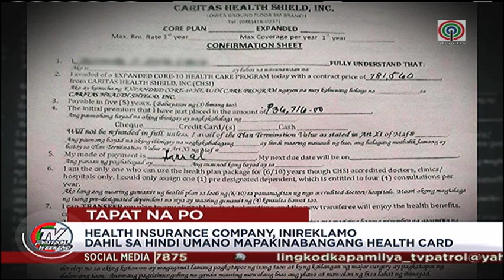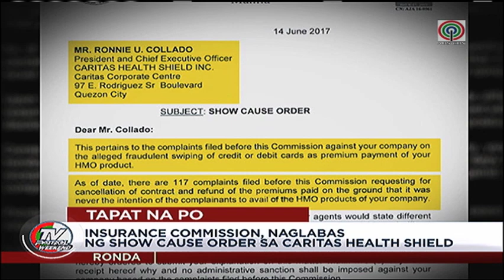TV Patrol: Health card ng insurance company, inirereklamong hindi magamit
Inirereklamo ang isang insurance company dahil sa umano'y hindi nagagamit na binayarang health card.